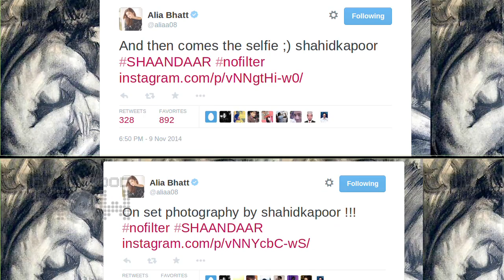Alia Bhatt Clicks Selfie With Shahid Kapoor | HOT OR NOT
Alia Bhatt is quite obsessed with Shahid Kapoor these days. She does not miss even a single chance to click selfie with Shahid. Watch the video to check out Alia and Shahid's on the set selfies. Tell us by your comments do you find them hot or not?